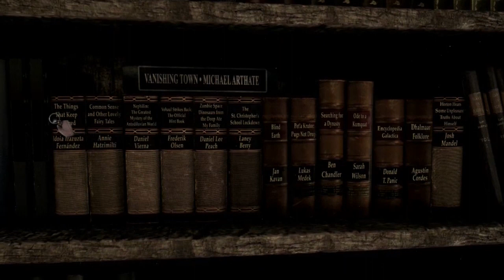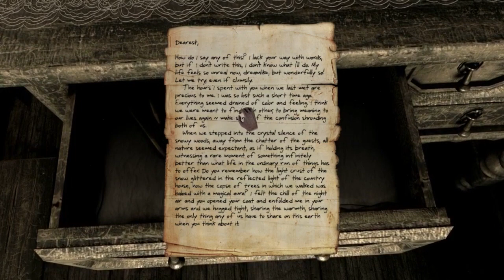A quickplay of "Serena" on Steam, for Frogpants TV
Scott and Nick sit down to this weird, free, adventure thing that we found on Steam today.  it's kind of terrible, but maybe we just need to get further in.  Dunno.